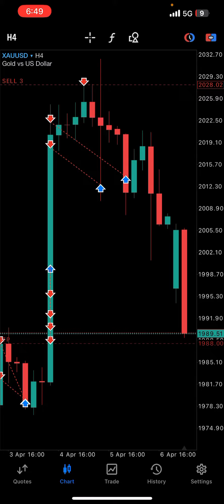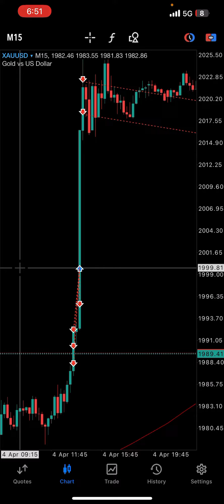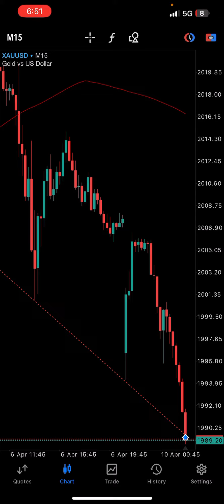Forex Trading is Not a Game For Kids